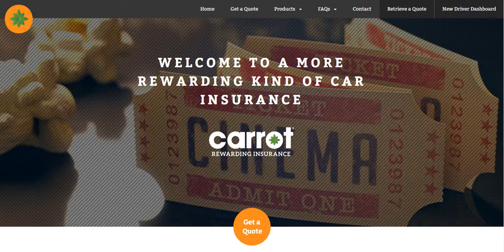Car Insurance Carrot